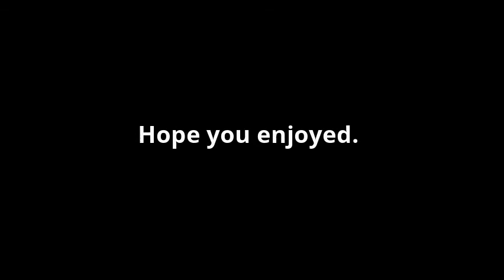FFXIV Creepy Crawlers FATE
I'm working on my Shared FATE rank in The Rak'tika Greatwood area. I recorded me taking on this FATE as a Ninja with her Chocobo. Pulled each monster one at a time. Enjoy